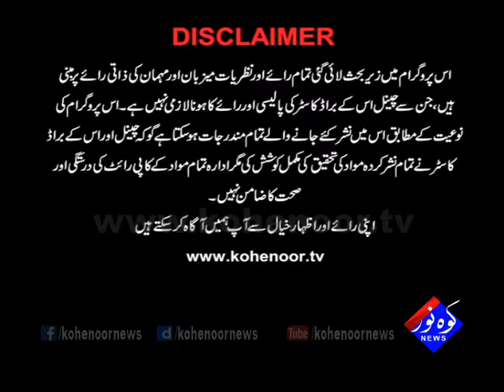Sawaal 28 09 2017